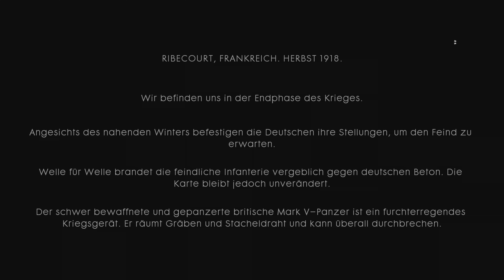💥 BATTLEFIELD 1 Kampagne 🎬001 – DURCH MORAST UND BLUT "ÜBERTRIEBEN" | PS5 🇩🇪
ᛗᛟᛁᚾ ᛗᛟᛁᚾ ᛁᚾᚲᚨ-ᛊᛁᛈᛈᛖ 🤝🎮🤝 °🇩🇪🇬🇧° und willkommen auf In(a)Ca(rlo)GamingTV,

irgendwie habe ich durch den neuen Netflix Film Bock auf BF1 bekommen, ich muss schon sagen, der Wahnsinn des ersten Weltkrieges wird direkt heftig dargestellt und es war eine intensive erste Stunde. Aber seht selbst :), bei der BF Kampagne werde ich mir jeglichen Kommentar sparen, das muss man einfach so auf sich wirken lassen, ganz ohne Gelaber.

Kommentare zum regen Austausch sind absolut erwünscht.

Grüße Carlo alias BoC-Dread-King

💥BATTLEFIELD 1  Kampagne @InCaGamingTV | PS5 🇩🇪

WER SIND WIR:

Ina: Reiselustige, charmante & verplante Superheldin mit Hang zu Büchern, Videogames, Schwimmen, Sommer, Sonne - Lebenslust.

Carlo: Kreativer, sportlicher & Minusgrade-Liebender „Ko-Op-Stürmer“ mit Wikinger-Affinität, einer Vorliebe zu Eiweißreicher Nahrung, Gaming und Technik.

Weekly new videos and streams about gaming since 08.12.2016! We are very grateful for your support :*

YouTube + TwitchTV + Instagram + Twitter = InCaGamingTV

Falls ihr Monster Hunter World Fans seid, schaut auch bei unserem Gaming Kollegen @GamesDaySeven vorbei.